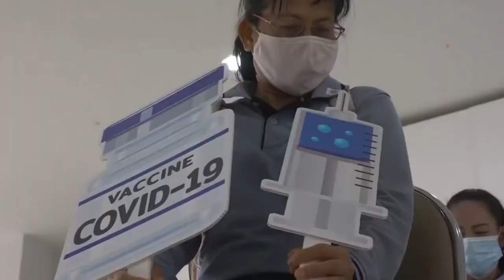Rais wa Somalia Mohamed Abdullahi Farmajo asalimu amri, asitisha urefushwaji muhula wake mamlakani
Rais Wa Somalia Mohamed Abdullahi Mohamed Ametoa Wito Wa Kufanyika Kwa Uchaguzi Nchini Humo Na Kurejelewa Tena Kwa Mazungumzo Ya Kisiasa Wakati Huu Nchi Hiyo Inapoanza Kushuhudia Vurugu Za Kisiasa Baada Ya Bunge Nchini Humo Kumwongezea Muda Wa Miaka Miwli Kuendelea Kuwa Madarakani.

Huko India, Takwimu Rasmi Zinaonesha Kuwa Idadi Ya Waliofariki Kutokana Na Virusi Vya Korona Nchini India Imepindukia Watu Laki Mbili Jumatano Tarehe 28 Aprili 2021.

Hii Ni Baada Ya Zaidi Ya Watu Elfu Tatu Wengine Kufariki Katika Kipindi Cha Saa Ishirini Na Nne Zilizopita Hiyo Ikiwa Ni Rekodi Ya Vifo Kwa Siku Moja.